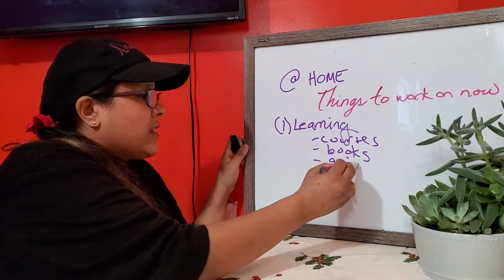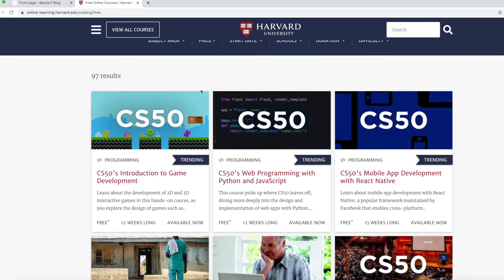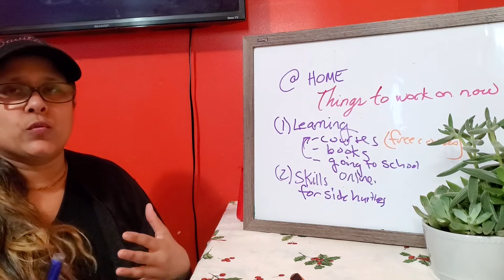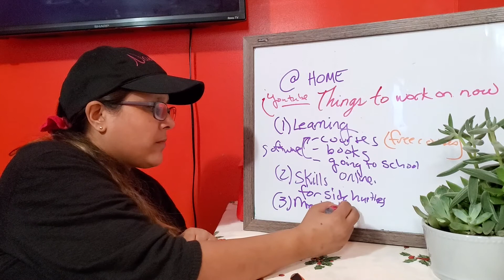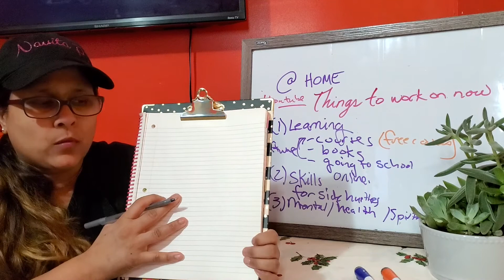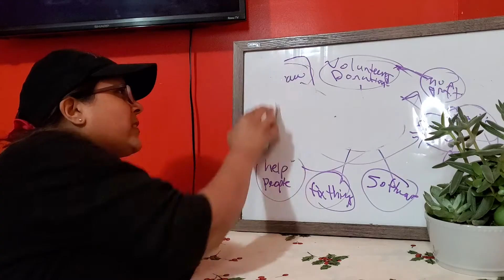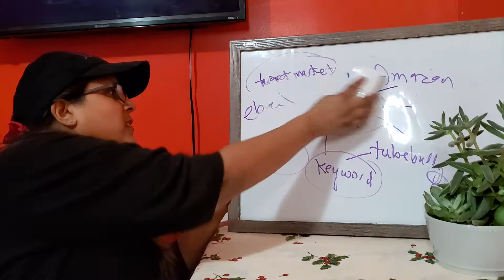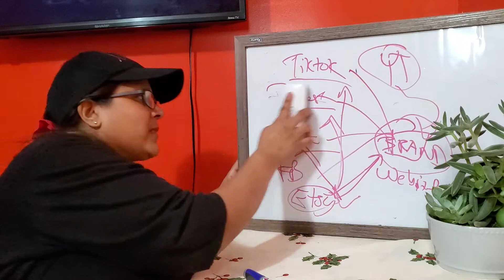Quarantine Home Business: What to do with your FREE time? Ranting and Free Courses! BRAINSTORMING!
Being quarantined at home can have a negative effect on us, but others are profiting from the extra time. I want to share with you information on free courses and give you some ideas on brainstorming what YOU should be doing! Please understand I am ranting and going on but you can take away something good from this video. I appreciate you joining me!

Check me out here:
Love to see more?! ?sub_confirmation=1

Etsy Shop